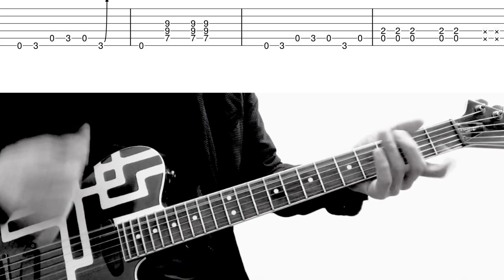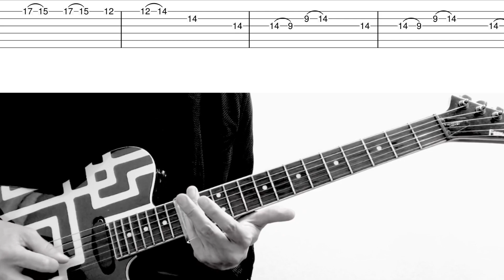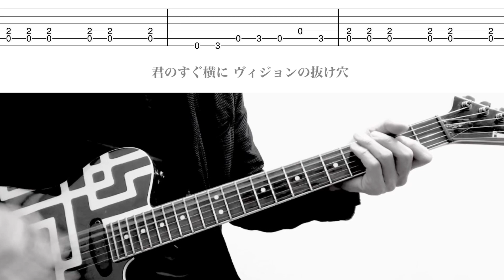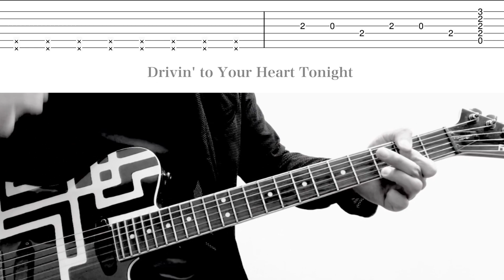Drivin' to Your Heart Tonight 布袋寅泰ギターカバー TAB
（Gソロ1:39)ギタリズムⅡは結構ハマりました。なんとなく、気になってしょうがない曲です。森雪之丞さんの歌詞はやはりいいですね。ソロはスライドギターですが適当にご参考ください。